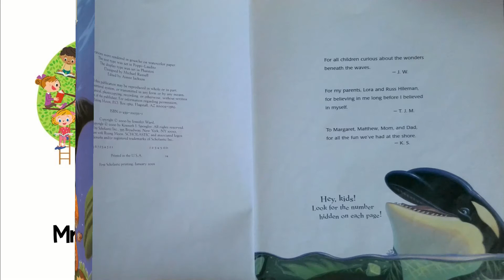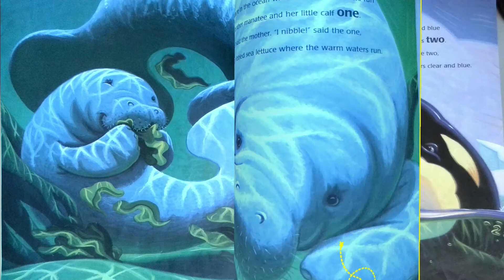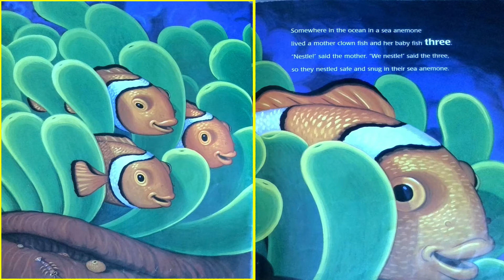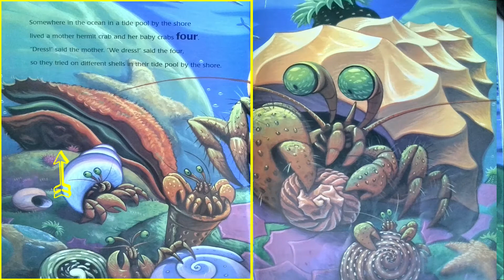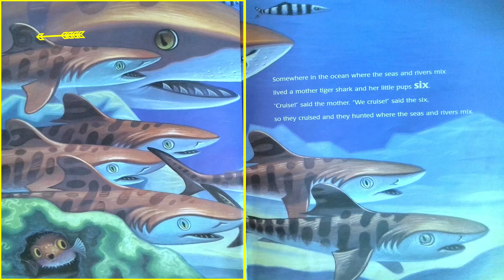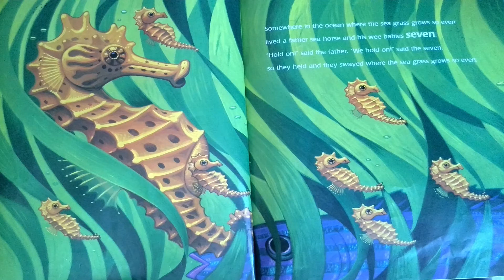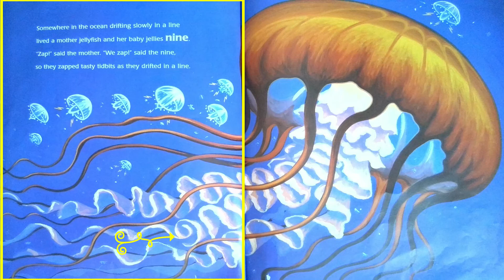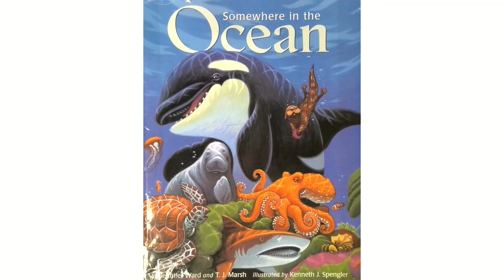Somewhere in the Ocean with Music Read Aloud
Written by Jennifer Ward
Viewers are given time to search for the hidden number on each page. Jeopardy music is played while they search. Hints are provided and numbers are pointed out.